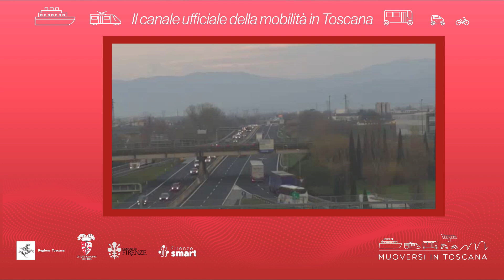Muoversi in Toscana - Edizione delle 16 del 29 gennaio 2023